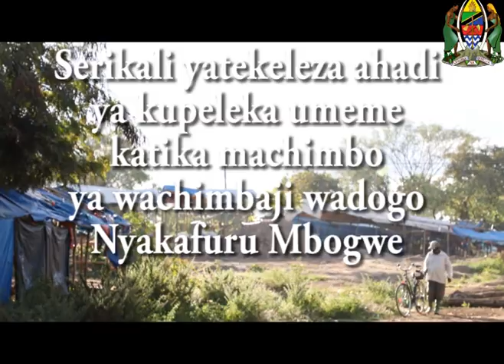Serikali yapeleka umeme kwa wachimbaji wadogo wa Nyakafuru wilayani Mbogwe mkoani Geita